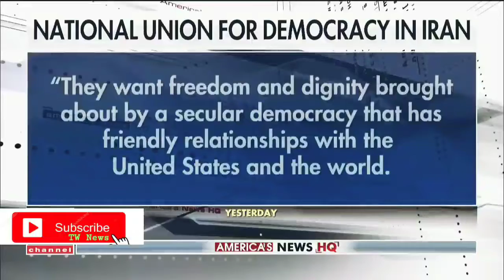THE AMBASSADOR UK ORDERED IRAN GOVERMENT TO DE-ESCALATE THE CONFLICT WITH US